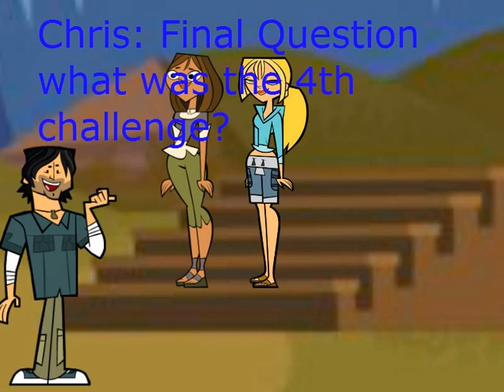Total Drama Universe Episode 16 - Lies and Tricks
Time for episode 16! So the Final 7 have to do a trivia challenge to got someone out of the challenge. aslo the boy alliance break down giving the girls the lead whos out next? Find out right now!